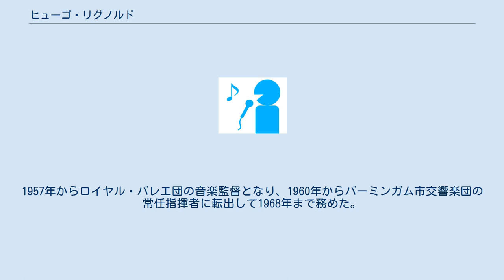ヒューゴ・リグノルド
ヒューゴ・ヘンリー・リグノルド（Hugo Henry Rignold, 1905年5月15日 - 1976年5月30日）は、イギリス出身の指揮者。
 キングストン・アポン・テムズの音楽家の家庭に生まれた。
父ヒューゴ・チャールズは指揮者で、母アグネス・マンはオペラ歌手であった。
５歳の時に家族でウィニペグに移住し、当地でヴァイオリンを学んだが、1923年に奨学金を得てロンドン王立音楽院に入学した。
その翌年にはクイーンズ・ホールでヘンリー・ウッドと共演してピョートル・チャイコフスキーのヴァイオリン協奏曲を演奏した。
その後はジャック・ヒルトン・バンドにヴァイオリン奏者として所属し、同僚のジャン・プーニェと弦楽四重奏団を作るなどした。
1939年に兵役につき、1944年にパレスチナ管弦楽団を指揮する機会を得て指揮者デビューを果たした。
1947年から翌年まで、コヴェントガーデン王立歌劇場のバレエ指揮者を務め、1948年から1954年までリヴァプール・フィルハーモニー管弦楽団の首席指揮者を歴任した。
1957年からロイヤル・バレエ団の音楽監督となり、1960年からバーミンガム市交響楽団の常任指揮者に転出して1968年まで務めた。
 ハムステッドにて没。
 ^  ^ Hugo Rignold - IMDb（英語）